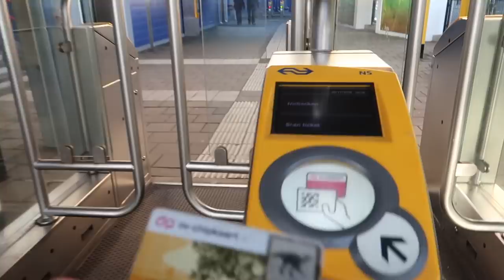DANSEN OP SCHOOL 🎅🏼🎄 ❥ VLOGMAS #1 | Janette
Heee lieverds, vandaag mijn allereerste Vlogmas dag video! Ik heb zoveel zin om deze maand elke dag voor jullie te filmen. Vandaag ging ik dansen op school en ging ik in de avond naar het theater! xx